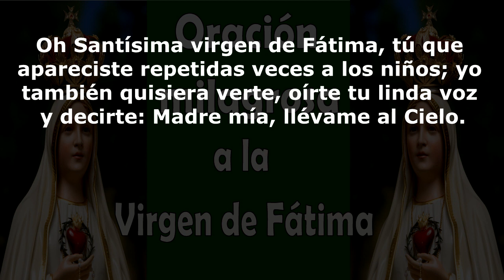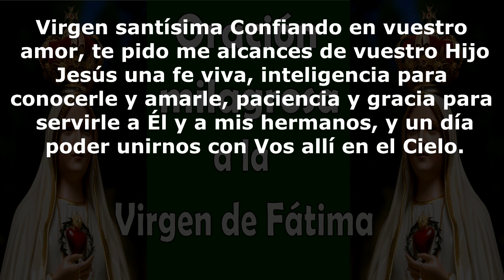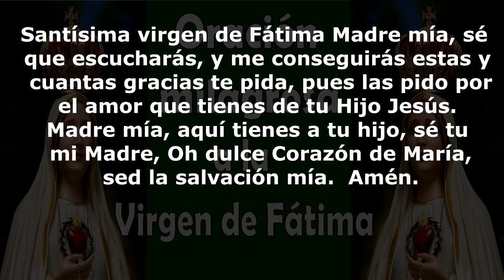⊛ Oración milagrosa a la Virgen de Fátima para el amor y la familia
Oración milagrosa a la Virgen de Fátima .
 ✝️ Está oración es muy milagrosa para tener armonía y paz ✝️ en la vida de la persona que se entrega con devoción y fe. Tiene el poder para solucionar cualquier problema por muy difíciles que sea, o cualquier situación relacionada con la salud y la familia.